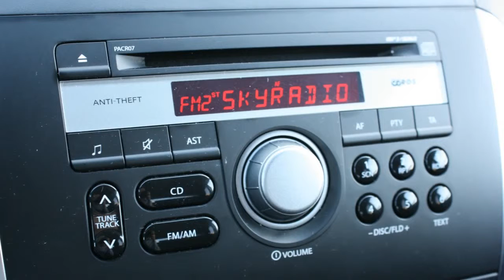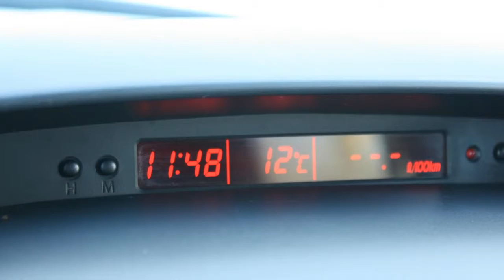Suzuki SX4 1.6 Shogun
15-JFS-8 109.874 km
  Prijs:     € 9.750
  Merk:     Suzuki
  Model:     SX4
  Type:     1.6 Shogun
  Carrosserievorm:     Hatchback (5 drs)
  Bouwjaar:     2009
  Transmissie:     handgeschakeld
  Kleur:     Donker zwart metallic
  BTW/Marge:     marge
  Brandstof:     benzine
  Energielabel:
  Garantielabels:
* ABS
* Airbags
* Airco
* Boordcomputer
* Dakrails
* EBD
* Geintegreerde Radio/CD-speler
* Gordijnairbags
* Lichtmetalen velgen
* Mistlampen voor
* Trekhaak

Zeer nette Suzuki SX4 1.6 Shogun. Dit betreft de japanse shogun uitvoering met o.a.: electrische ramen, c.v. met afstandsbediening, airco, licht metalen velgen en trekhaak. Inruil van uw huidige auto is altijd mogelijk. Prijs is exclusief €595,- afleverkosten. Zie ook onze andere occasions op

Aanbieder
Suzuki Oosterhout B.V.
Havenweg 120
4905AB OOSTERHOUT NB